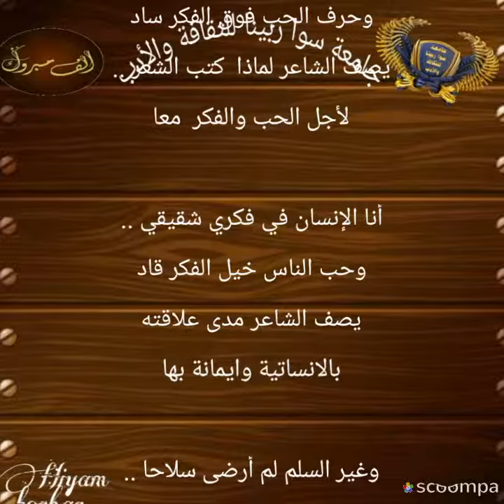قراءة وإضاءة لقصيدة الشاعر برصوم كساب بقلم الأديبة الطبيبةد.ليلى الصيني